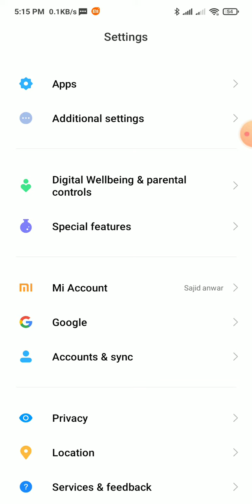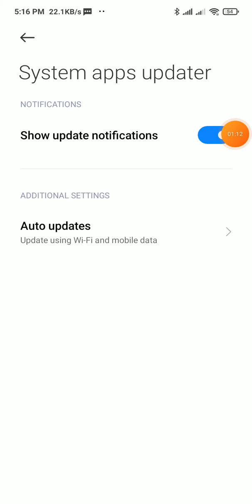how enable and disable update notification in redmi 8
About Video   how enable and disable  update notification in redmi 8